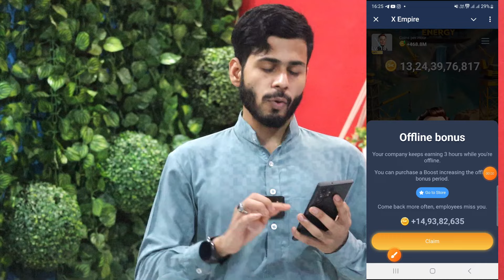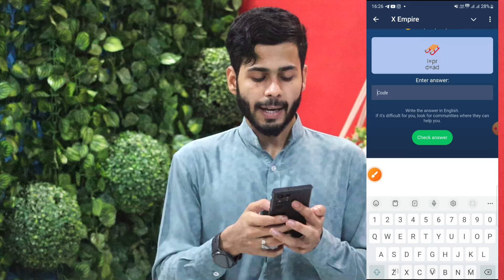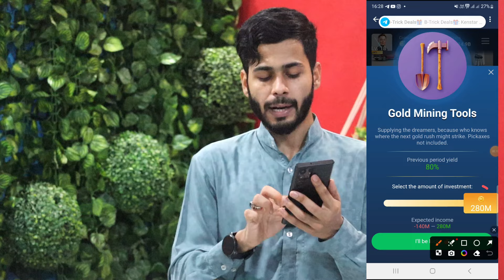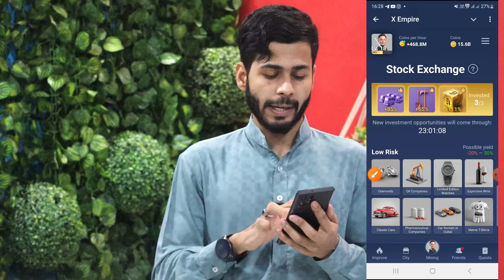21 september x empire investment today, x empire daily combo, x empire rebus of the day, riddle of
Hii Friends.. aaj ki is video mene aap ko bataya hai 21 september x empire investment today, x empire daily combo, x empire rebus of the day, riddle of the day, x empire stock exchange today, x empire youtube code, x empire youtube video code, X Empire Airdrop Claim,, x empire withdrawal, x empire listing, xempire price, x empire Price predictions, Daily Combo, x empire daily combo, x empire Daily Combo Today, Daily Combo x empire, new combo  x empire update, how to use x empire or bhi bahut sare offers bataye hai hame Ummed hai ki aap ko ye video pasand aayega...Thanks

musk empire investment fund today 21 september
x empire
X Empire Daily Combo
xempire
X-Empire news today
X-Empire Mining New Update
X-Empire Token Listing
X Empire Listing October
X Empire Withdrawal Update
musk empire real or fake
 x empire connect wallet
x empire send authentication transaction
x empire withdrawal process
musk empire connect wallet
musk empire send authentication transaction
x empire wallet connection
x empire task for participating in airdrop musk empire task for participating airdrop
usk empire connect wallet
musk empire video task code
musk empire all quests code
musk empire quests code
watch youtube video musk empire code
withdrawal hamster kombat
xempire bybit
bybit hamster kombat
x empire price predictions
x empire price
x empire new update
xempire update today
xempire new update today
x empire new update today
x empire daily rewards update
xempire new update today daily reward
xempire daily combo
x empire withdrawal
xempire withdrawal kaise kare
x empire wallet connect
x empire withdrawal in wallet
x empire withdrawal date
x empire withdrawal money
x empire withdraw
x empire combo today
new update x empire
today update x empire
today daily combo x empire
x empire kya hai
x empire kaise use kare
x empire se paise kaise kamaye
x empire se paisa kaise milega
x empire se paise kaise nikale
x empire game kaise khele
x empire coins kaise kamaye
x empire coin kb milega
x empire air drop
xempire air drop listing date
xempire withdrawal
x empire exchange
x empire ton pe kaise send nare
x empire ton wallet
xempire news
x empire account kaise banaye
x empire account kaise khole
x empire me account kaise banaye
x empire full details
x empire account full details
xempire new account
how to use x empire
how to use xempire
how to use musk empire
how to use x empire air drop
how to use x empire step by step
how to create x empire account
x empire riddle of the day august
rebus of the day x empire 21 september
rebus of the day x empire 21
rebus of the day x empire 21 sep
21 september x empire all quests complete